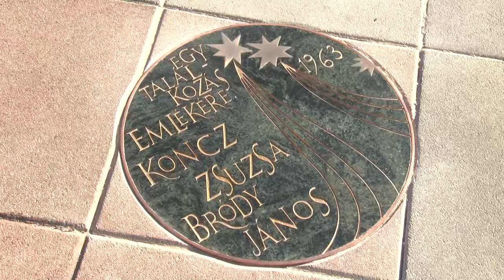Hat évtizedes emlékek Balatongyörökről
60 éve ismerkedett meg Koncz Zsuzsa és Bródy János